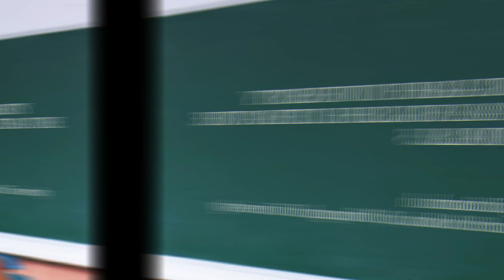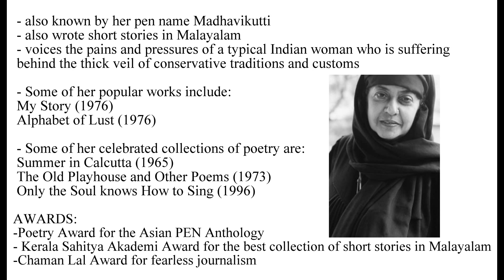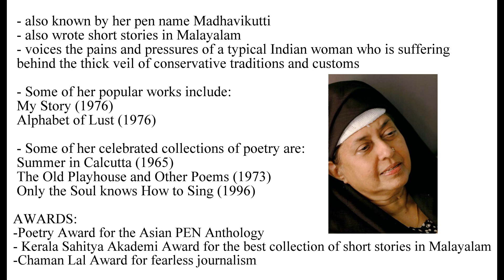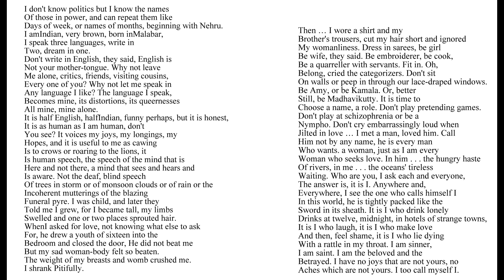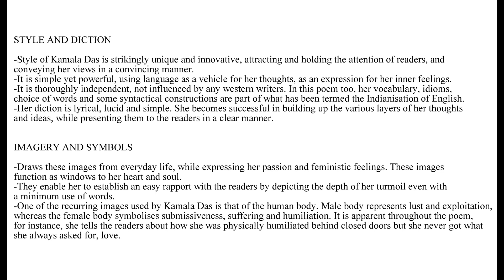KAMALA DAS: AN INTRODUCTION (poem) | BA 2ND SEMESTER | ENGLISH MAJOR | DIBRUGARH UNIVERSITY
SECOND SEMESTER | COURSE CODE: 20100 | COURSE 3: INDIAN WRITING IN ENGLISH (CORE) | CREDITS ASSIGNED: 6 CREDITS | DIBRUGARH UNIVERSITY

About Indian Writing in English: Indian Writing in English refers to the body of work by writers in India who write English and whose native language could be one of the numerous languages of India. It is also associated with the works of members of the Indian Diaspora. As a category, this production comes under the broader realm of postcolonial literature- the production from previously colonized countries such as India. Indian English Literature is an honest enterprise to demonstrate the ever rare gems of Indian Writing in English. From being singular and exceptional, rather gradual native flare - up of geniuses, Indian Writing in English has turned out to be a new form of Indian culture and voice in which India converses regularly. Indian Writers - poets, novelists, essayists, and dramatists have been making momentous and considerable contributions to world literature since pre-Independence era, the past few years have witnessed a gigantic prospering and thriving of Indian English Writing in the global market.